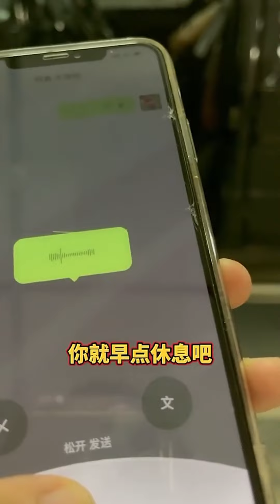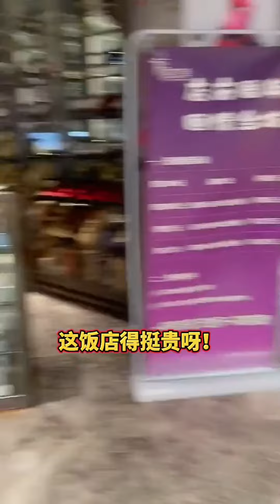真真半夜跟男人约会，结果第二天查出怀孕！这孩子到底是谁的【张聪】短剧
大家好！这里是【张聪】
真真半夜跟男人约会，暧昧至极被我逮个正着！这下可如何是好【张聪】短剧